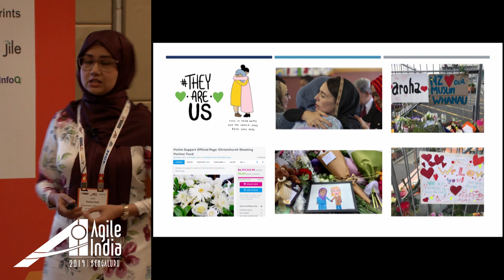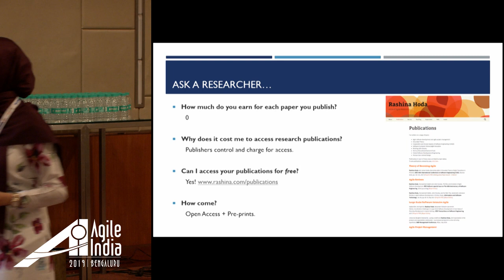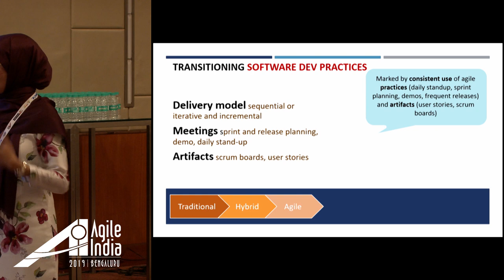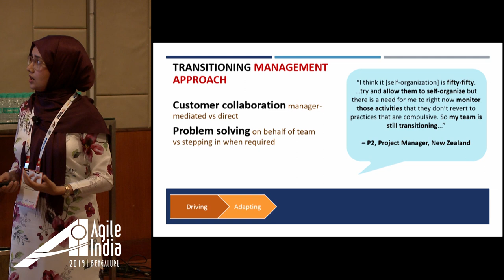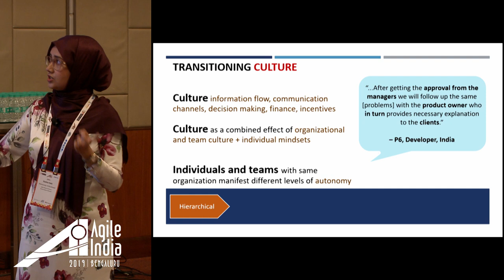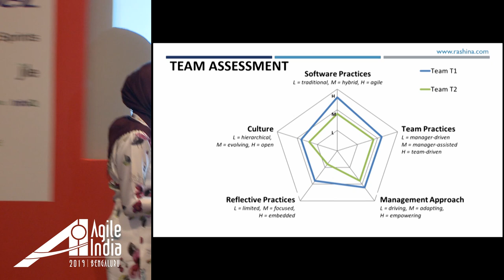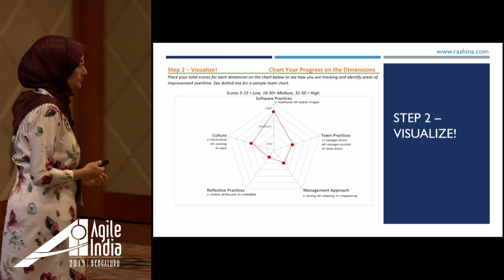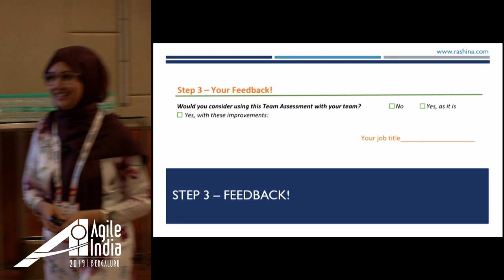Becoming Agile vs Doing Agile (Research Talk) by Rashina Hoda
After 20 years since the manifesto, the latest state of agile reports more than 80% of organizations as "still maturing" in their agile practice. As agile methods expand beyond small teams and software itself, we are still struggling to answer these questions:

    * Why is it that some teams are more 'agile' than others even though they all claim to be practicing agile methods?
    * What all dimensions need to change as teams, managers, and entire organizations attempt to become agile?
    * How do these dimensions interact with each other?
    * Overall, what does it take to become agile and how does that differ from doing agile?
This talk is based on my original theory of becoming agile developed from 10+ years of industrial research of agile practice in New Zealand and India, which received the distinguished paper award at the IEEE/ACM international conference on software engineering (ICSE), in 2017.

In this session, I will explain the key dimensions that need to transition during agile transformations, using industrial examples, and highlight what you can do to progress beyond simply doing agile, to harness the most from your agile transformations.

This keynote will add a unique research perspective to the conference program, sharing agile research in an industry-friendly format and delivery style.